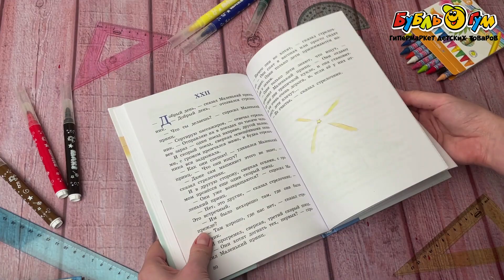Книга Маленький принц Антуан де Сент-Экзюпери